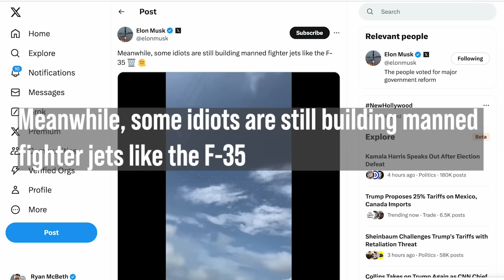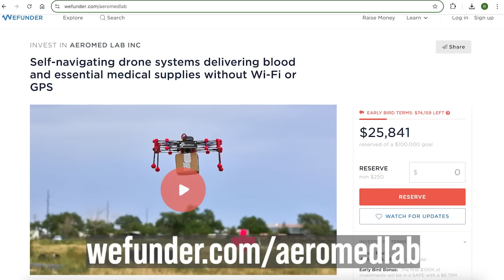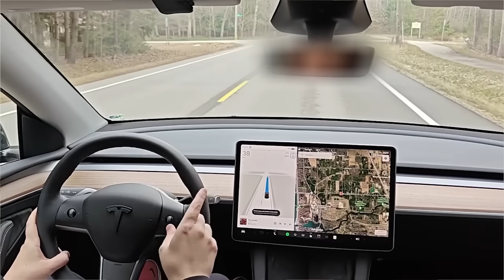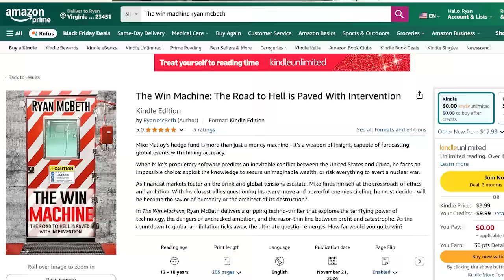Elon Musk is Wrong about the F-35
I heard you about investing in AeroMedLab. You can now do so for as little as $250

"We are 'testing the waters' to gauge investor interest in an offering under Regulation Crowdfunding. No money or other consideration is being solicited. If sent, it will not be accepted. No offer to buy securities will be accepted. No part of the purchase price will be received until a Form C is filed and only through Wefunder’s platform. Any indication of interest involves no obligation or commitment of any kind."

Elon Musk Tweeted “Meanwhile, some idiots are still building manned fighter jets like the F-35”

This is an incredibly bad take and there are a couple of reasons why.

#1. Ukraine may see the rise and fall of small cheap drones all in one war. The only reason Ukraine relies so heavily on drones is that they have no other alternative. Small FPV drones are a very poor way of causing mass casualties.

#2. The electromagnetic spectrum is incredibly contested right now. In order for a drone to receive commands, from a HITL (Human In The Loop) operator, it must contact that operator. Autonomous HOOTL (Human Out of the Loop) drones are possible, but this may be too large a cognitive leap for the US.

#3. Small, cheap drones don’t have the range or payload to project power the way a jet fighter can.

#4. Small, cheap drones don’t have the sensor capabilities of a fighter.

BlueSky
/r/ryanmcbeth

8705 Colesville Rd.
Suite 249
Silver Spring, MD 20910
USA